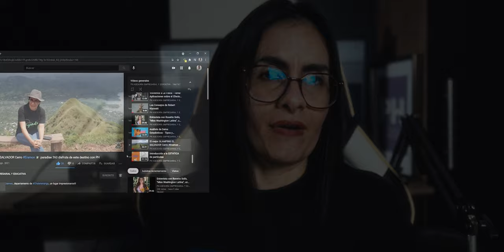No te alcanza el dinero? GASTOS HORMIGA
Y te pasa la quincena o la mensualidad NO sabes por dónde??? yo te explico cómo hacer buen uso del dinero 😉

Lograr El Éxito.